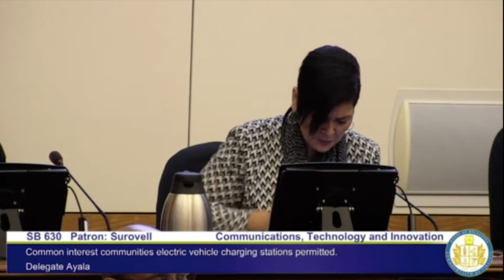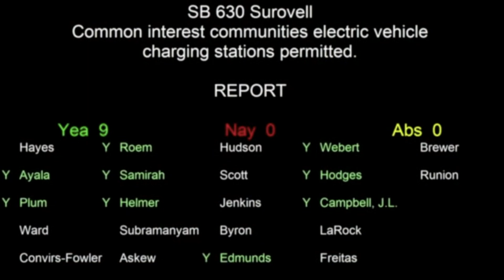Senator Surovell Passes Right to Charge Electric Vehicles Bill